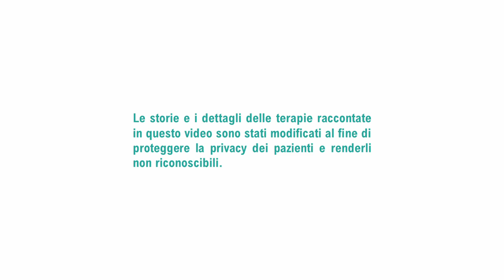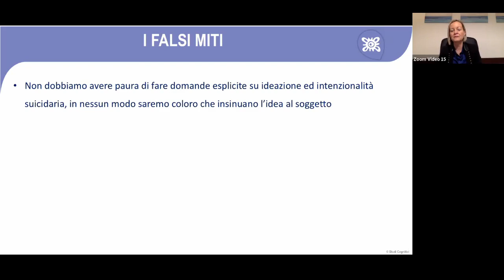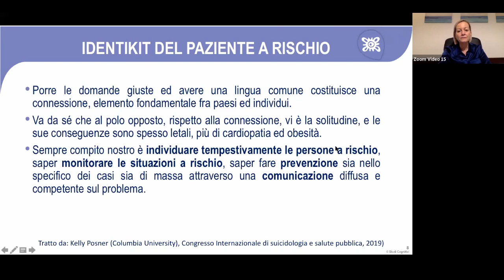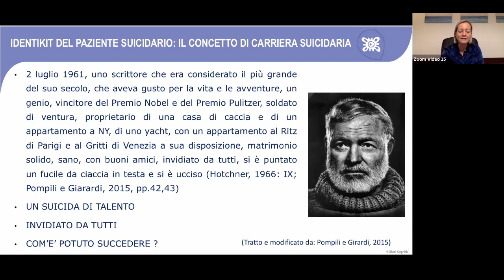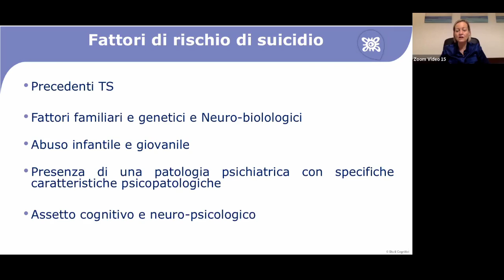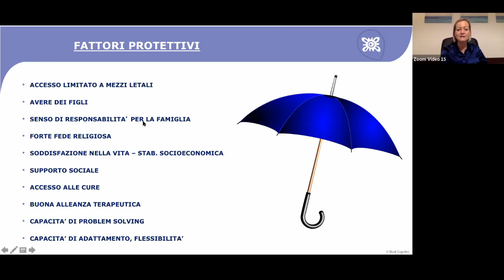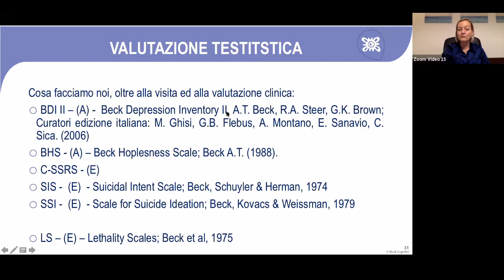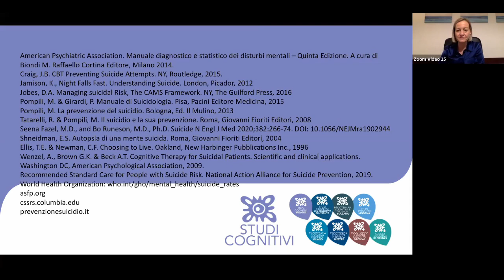Identikit del paziente a rischio suicidario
Incontro informativo sui fattori connessi al rischio suicidario presentato dalla Scuola Cognitiva di Firenze.

Conduce la dott.ssa Stefania Righini